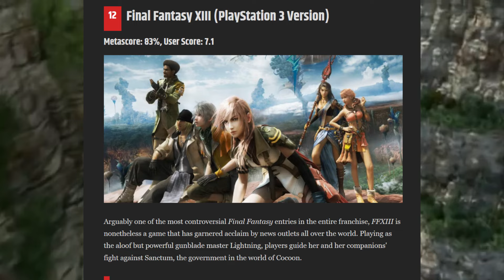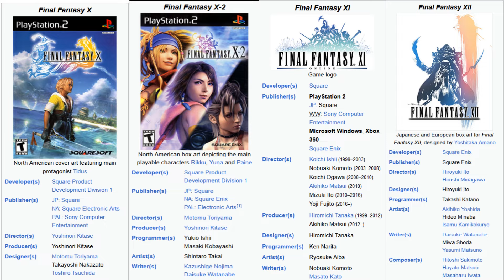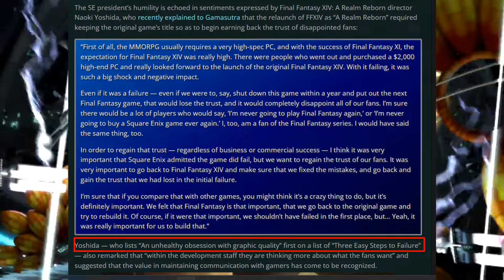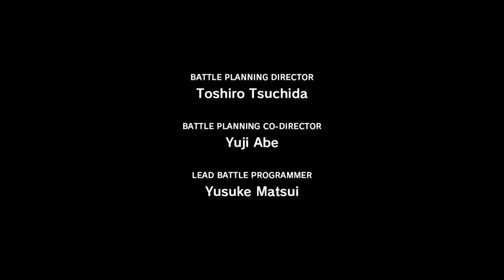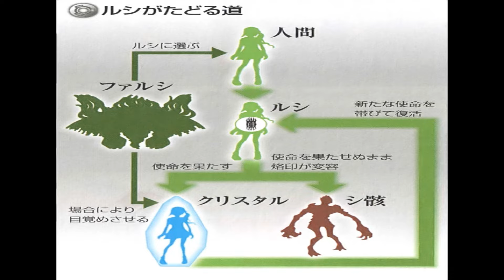A Very Tepid Defense of Final Fantasy XIII | A Fabula Nova Crystallis Retrospective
In continuation with last time let's take a look at the starting point of the series and assess how justified the hate is.